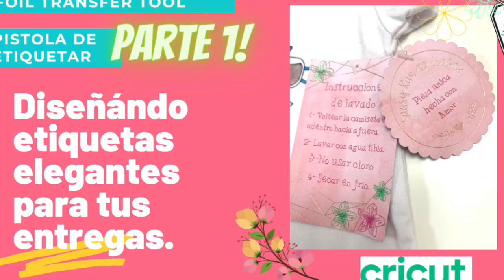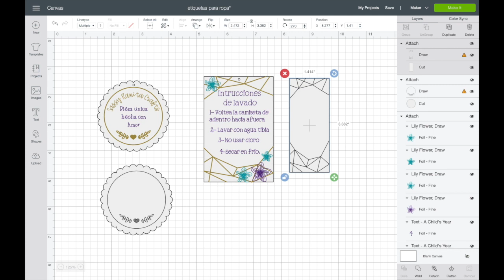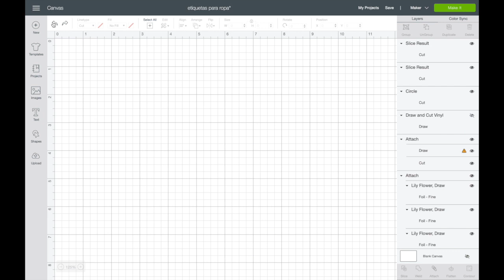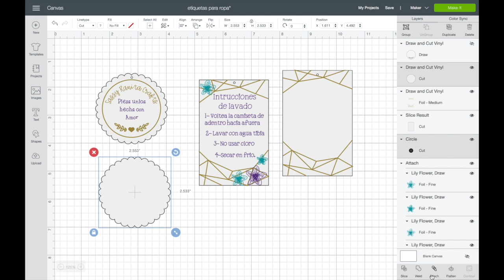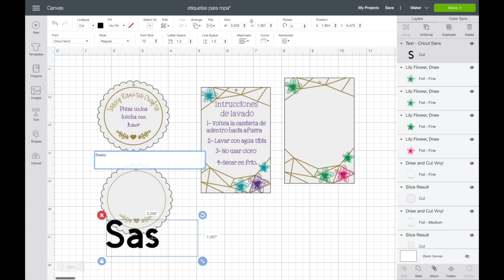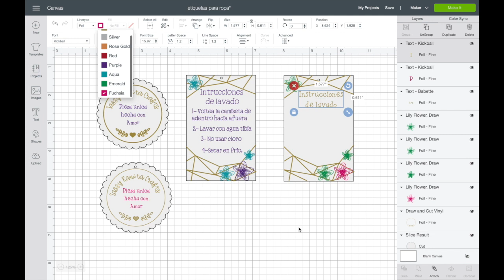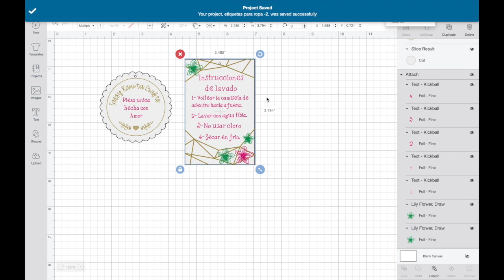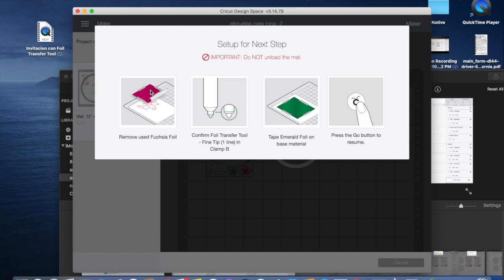Parte 1 diseñando etiquetas de ropa con Cricut en español Foil Transfer Tool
Parte 1 diseñad0 etiquetas de ropa con Cricut en español con Foil Transfer Tool.

Etiquetas para ropa con Cricut Foil Transfer Tool en español.

6- Herramienta de etiquetar